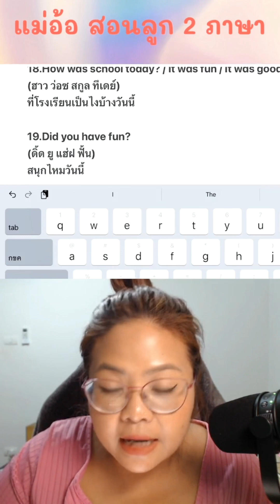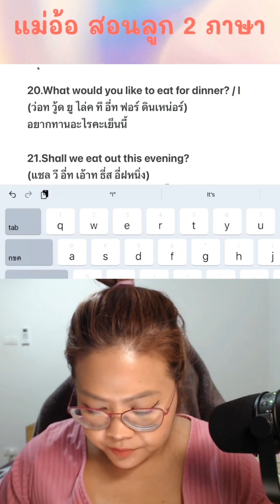ฝึกพูดอังกฤษกับลูก EP.5 / 10 | เด็ก 2 ภาษา | สอนลูกพูดอังกฤษ | สอนลูกสองภาษา | พูดอังกฤษกับลูก